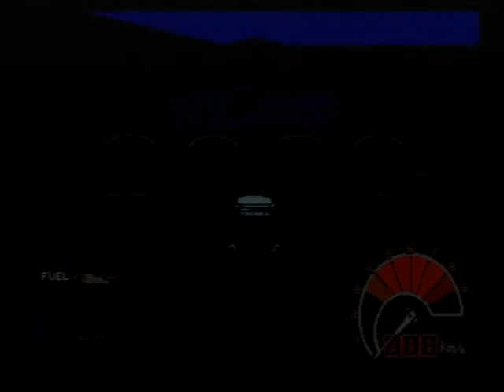2020年7月23日 T3＃チョロQワンダフォー!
前

【見どころ】
26:12ふしぎな地下迷路 研究所
（「タイムユニット」を手に入れた）
1:01:53 はね橋のループの中央の宝箱をとった
（「ウルトラターボ」を手に入れた）